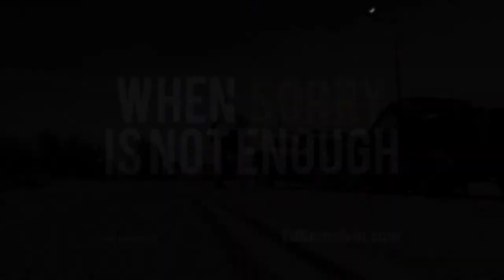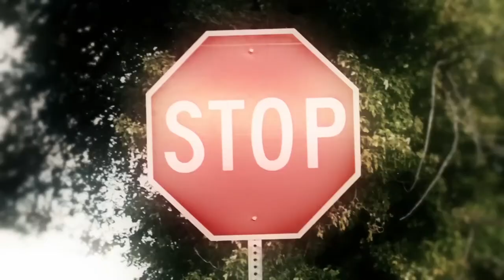Derek Stevens, Chef Barry Dakake Interview on The Ed Bernstein Show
Exciting news! Downtown Las Vegas is getting ready for an opening of a fabulous new Hotel & Casino, Circa! My guests this week are owner Derek Stevens and co-owners of one of the new restaurants, Barry's Downtown Prime; Chef Barry Dakake, Yassine Lyoubi and Marco Cicione.